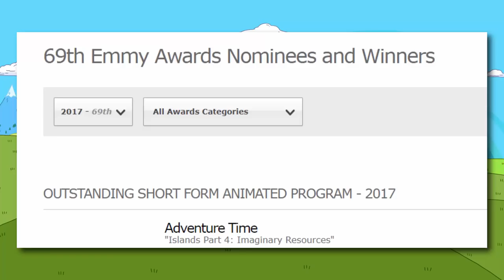Adventure Time WINS the Emmy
Adventure Time has won the Emmy in a battle against Teen Titans Go & Steven Universe. What does this mean for the future of Cartoon Network?